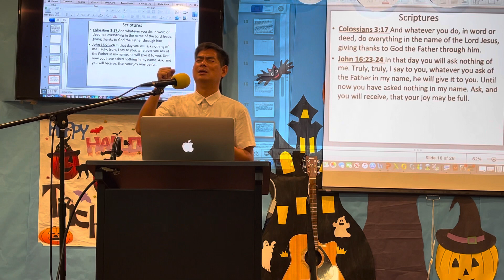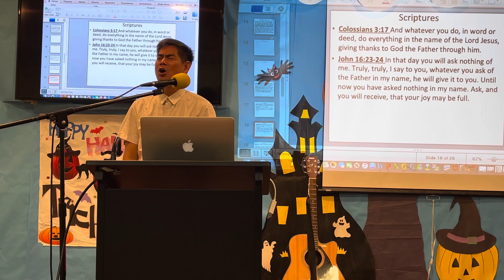Intercession for His Power @GMV Fellowship @11am Sunday @8461 Garden Grove Blvd. Garden Grove. CA